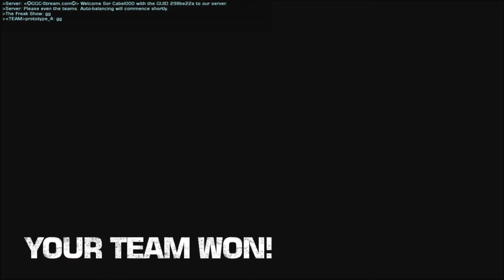Battlefield Bad Companny 2 sniping montage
its an old clip that i forgot to upload  lol edited with windows movie maker soo the quality kinda suck